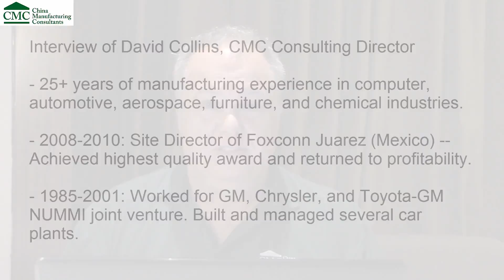How to Use Statistical Process Control (SPC) in a China Factory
Advice to start using statistical process control (SPC): start tracking data about variations, and then working processes to reduce variation (e.g. better maintenance, better procedures…). SPC can be done in a very simple way and bring strong results.

Learn more about how CMC can fix your China factory by visiting our

We also publish a regular 'Manufacturing Improvements blog' crammed with useful, free, advice